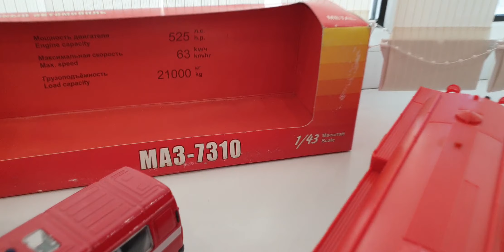Модель 1÷43 пожарного автомобиля СССР красили 2 недели! Респект Андрею Караганда, любит своё хобби